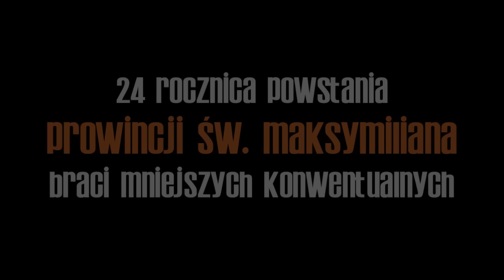Święto franciszkańskiej prowincji św. Maksymiliana - prezentacja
Fotorelacja ze Święta Prowincji św. Maksymiliana Braci Mniejszych Konwentualnych, które odbyło się 9 X 2010 r. w Ostródzie z okazji 24 rocznicy powstania prowincji.